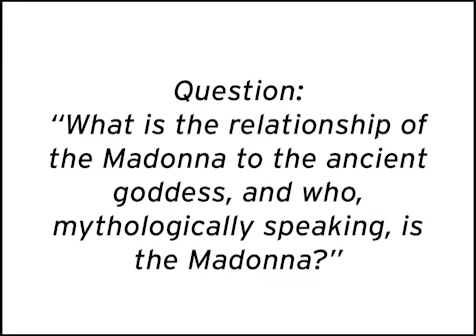The Goddess and The Madonna - Q&A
In this clip from a Q&A session following a lecture, Joseph Campbell discusses how the Madonna from the Christian tradition relates to other mythic forms of the Goddess.

This Q&A session is unreleased footage from lectures featured in the Mythos series.

During the final years of his life,  Joseph Campbell embarked on a speaking tour in which he drew together all that he had learned about what he called the “one great story” of humanity.